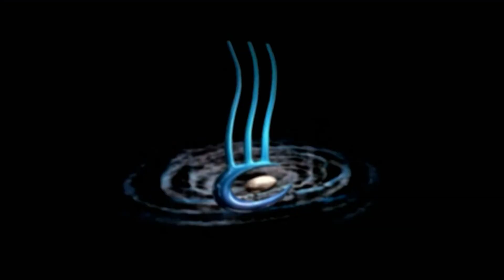Urewera Life-Horse Fishing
Checkout these kids fishing from horseback and having a great time in Te Urewera.